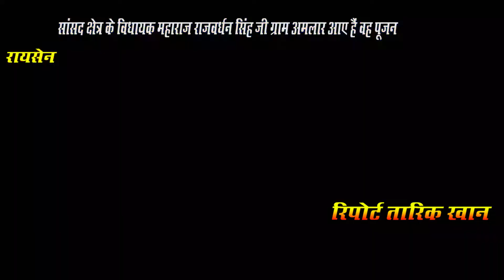पुलिस की कड़ी सुरक्षा के चलते रेलवे सटेशन तक नही पहुंच पाए किसान तो किसानों ने विरोध प्रदर्शन करते